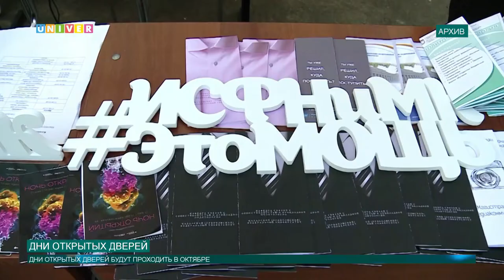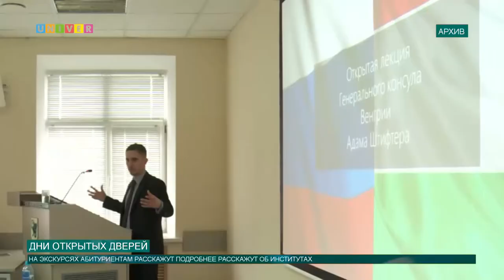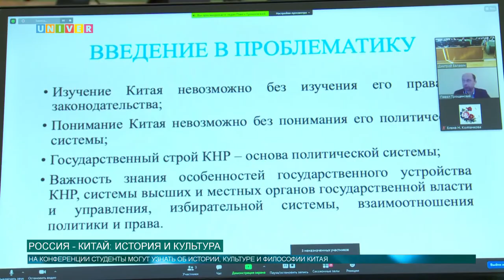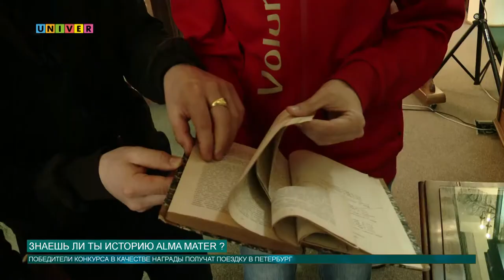Новости КФУ от 09.10.2020